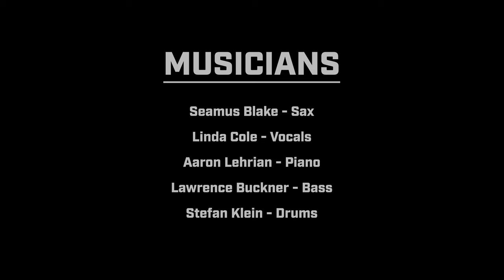The Linda Cole Quartet w/ Seamus Blake "The Song is you"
The Linda Cole Quartet w/ Seamus Blake perform
"The Song is You" by Jerome Kern
Jazz Rendezvous @ the Cue Note; Sundays 12:30-3pm
Linda Cole - Vocal
Seamus Blake - Sax
Aaron Lehrian - Piano
Lawrence Buckner - Bass
Stefan Klein ll - Drums
Ryan LeRoy - Audio Engineer
John Mike Azuela - Videographer